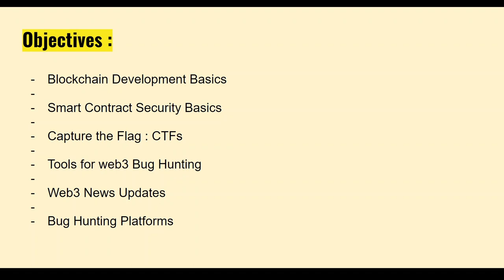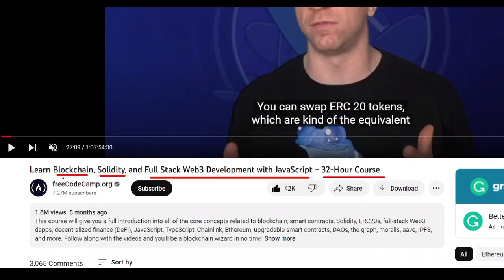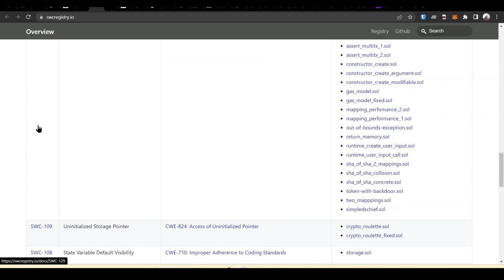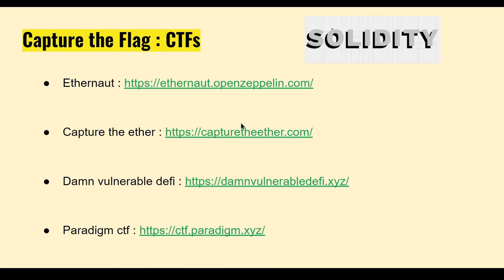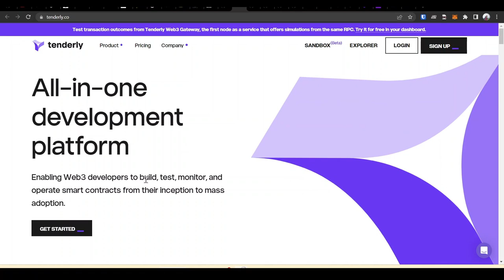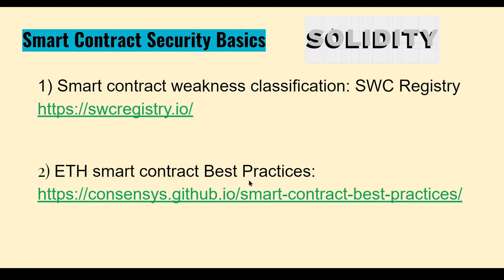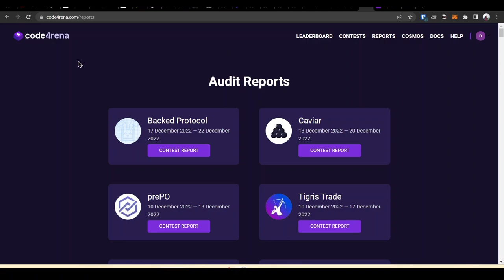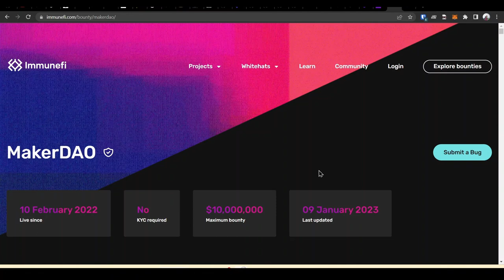How to Become Web3 Smart Contract Hacking Auditor in 2023 Step By Step Guide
In this video, I have described my step by step guide to learn web3 smart contract auditing hacking bug finding guide. I tried to cover nearly everything a beginner will need no matter s/he is totally beginner in web3 space or came from traditional web2 bug bounty space like hackerone.com bugcrowd.com ; I have talked about how you can start to learn basics of blockchain development and solidity programming along with solidity security resources, where you can practice bug hunting auditing through different web3 capture the flag ctf's and the different news source along with the hacking auditing platforms of web3 like immunefi, code4rena, sherlock, hackenproof.
I will keep uploading other videos as I learn and record to share.